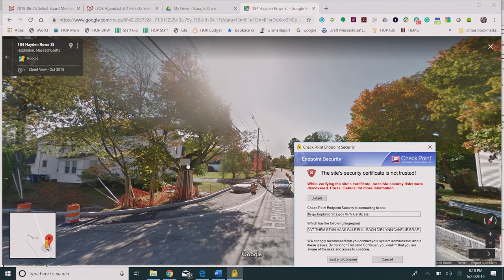Select Board Meeting: June 25, 2019